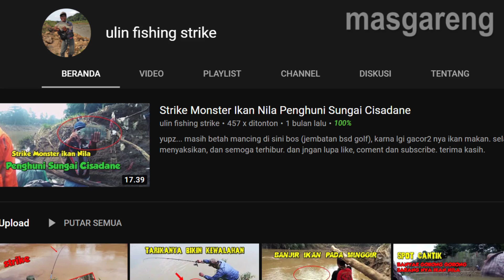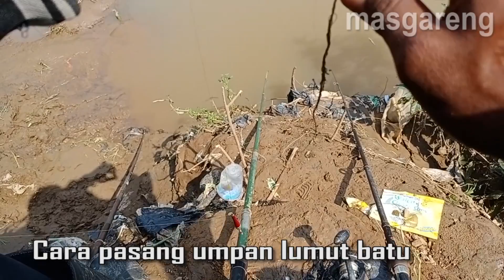Awalnya tidak percaya disini sarangnya ikan babon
Kali ini Saya mancing ikan babon Cisadane bersama youtuber ULIN FISHING STRIKE. Ini pertama kali saya mancing di spot itu, Awalnya saya tidak percaya disitu sarangnya ikan babon. tapi ternyata memang benar disitu sarangnya ikan babon. Dengan umpan Lumut batu akhirnya Strike ikan Nila Babon.
Disini juga saya berbagi bagaimana cara memasang umpan lumut batu di kail sehingga bisa awet dan bisa strike nila babon.

Semoga video ini bisa dinikmati.

Salam

Masgareng Sucipta